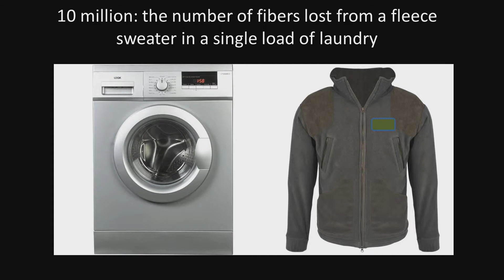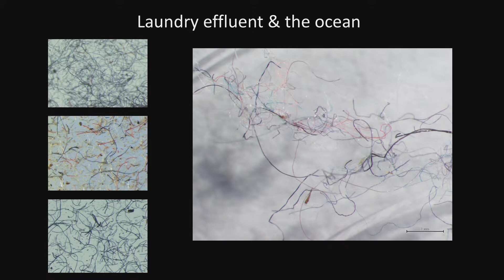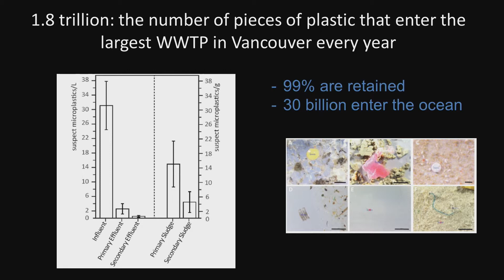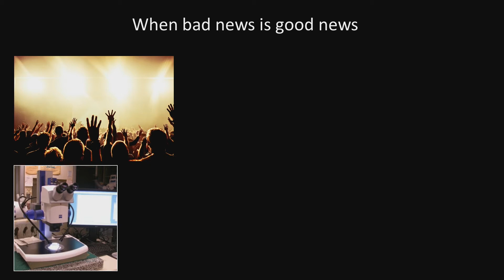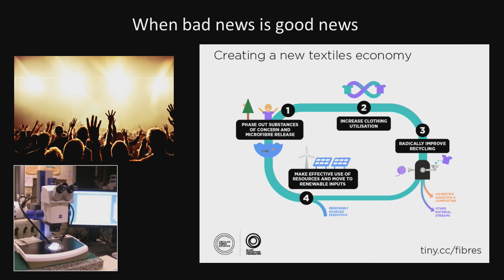Dr Peter Ross - Ocean Pollution & Microplastics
This is Dr Peter Ross’s presentation at Sam Sullivan's 34th Public Salon on June 4th, 2019 at the Vancouver Playhouse Theatre in Vancouver, BC.

Dr. Peter S. Ross is the Vice-President of Research at Ocean Wise Conservation Association, based at the Vancouver Aquarium. He currently oversees eight conservation-oriented research programs at Ocean Wise. He is Adjunct Professor at the University of Victoria. He served as a Research Scientist with the Canadian government between 1996 and 2013. He is an international authority in the area of ocean pollution, having published over 150 scientific articles and book chapters. He provides regular science and policy advice in support of chemical regulation, species at risk, ocean disposal and plastic pollution. Dr. Ross established the Environmental Microplastics Facility at Ocean Wise, a dedicated high-resolution laboratory with a team of researchers characterizing the source, fate and effects of microplastics in the ocean. His team has published papers on microplastics in the North Pacific, in aquatic biota and in wastewater treatment plants. He established a solution-oriented microfiber research partnership with MEC, Patagonia, Arc’teryx, REI, MetroVancouver and Environment and Climate Change Canada to track textile based microfibers from home laundry to the oceans.